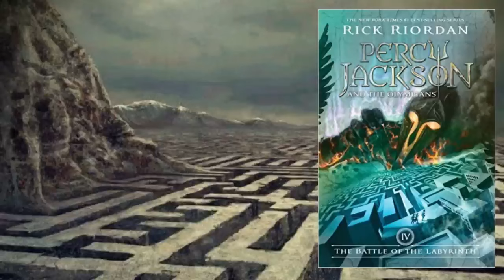Percy Jackson and the Battle of The Labyrinth FULL AUDIOBOOK